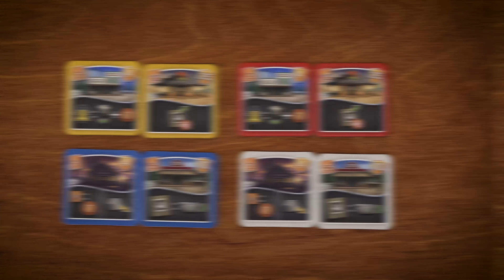ВЕЛИКИЙ ЗАПАДНЫЙ ПУТЬ: ДОРОГА НА СЕВЕР — обзор дополнения к настольной игре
(покупая игры по нашим ссылкам вы поддерживаете канал!)

ВЕЛИКИЙ ЗАПАДНЫЙ ПУТЬ: ДОРОГА НА СЕВЕР
(от 2 до 4 игроков, от 12 лет, 75-150 минут)

19й век. Америка. Перегонщики скота регулярно проделывают огромный путь из Техаса в Канзас, и далее по железным дорогам континента. Развитие транспортной системы позволяет теперь достичь и самых Северных городов Америки, таких как Нью Йорк и Чикаго. Однако бизнес здесь ещё более жёсткий, и помимо преодоления уже привычных тягот путешествия, необходимо создать сеть торговых постов в придорожных городках. Вобщем, недавно удалось попробовать дополнение к этой замечательной, на мой взгляд евро-стратегии, и мне есть что рассказать по этому поводу.

ПОМОЩЬ КАНАЛУ!

Webmoney:
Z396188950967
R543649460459